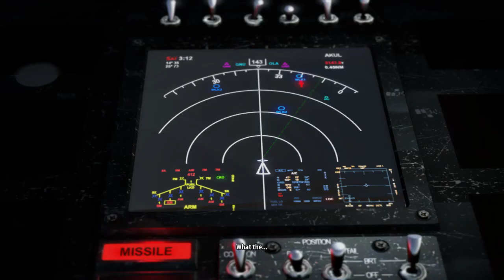Serious Sam 3 Walkthrough Gameplay Mission 10